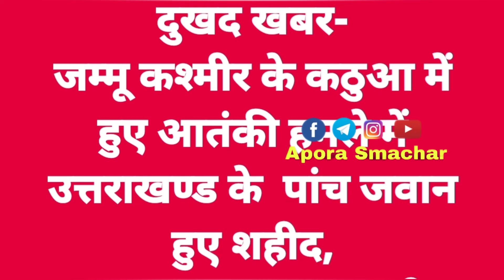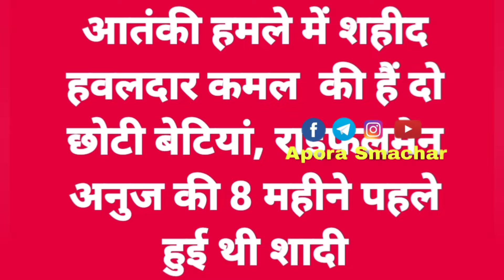Kathua Me Shahid Javan News Update ll Uttrakhand Ke 5 Saput Shahid// प्रदेश में शौक की लहर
Apora Smachar

vidio editing:- Ravi Dhaka
News Update:- Ravi Dhaka
News Anchor:- Ravi Dhaka

Kathua encountar Me Shahid Javan News Update Chenal

Uttrakhand Ke 5 javan shahid

j&k me 5 Javan Shahid uttrakhand

Kathua Aatanki Hamla me Shahid

Naib Subedar, Anand Singh (Rudraprayag, Kandakhal)

2. Havildar Kamal Singh (Pauri Garhwal, Pipri)

3. Naik Vinod Singh (Tehri Garhwal, Jakhanidhar)

4. Rifleman Anuj Singh Negi (Pauri Garhwal, Rikhnikhal)

5. Rifleman Adarsh Singh Negi (Tehri Garhwal, Patti Dagar)

नायब सूबेदार, आनंद सिंह (रुद्रप्रयाग, कंडाखाल)

2. हवलदार कमल सिंह (पौड़ी गढ़वाल, पिपरी)

3. नायक विनोद सिंह (टिहरी गढ़वाल, जाखणीधार)

4. राइफलमैन अनुज सिंह नेगी (पौड़ी गढ़वाल, रिखणीखाल)

5. राइफलमैन आदर्श सिंह नेगी (टिहरी गढ़वाल, पट्टी डागर)

2. Havildar Kamal Singh (Pauri Garhwal, Pipri)

3. Naik Vinod Singh (Tehri Garhwal, Jakhanidhar)

4. Rifleman Anuj Singh Negi (Pauri Garhwal, Rikhnikhal)

5. Rifleman Adarsh Singh Negi (Tehri Garhwal, Patti Dagar)